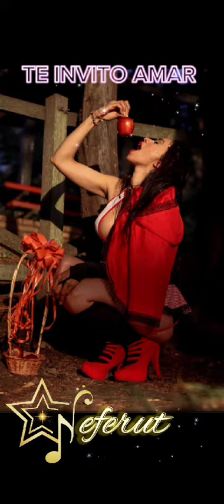ESTRELLA NEFERUT - ❤️‍🔥TE INVITO AMAR ❤️‍🔥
❤️‍🔥GRAN ESTRENO ❤️‍🔥

Dj | Canta - Autora | Bailarina.

Cancion
PRODUCCIÓN / EDICIÓN: